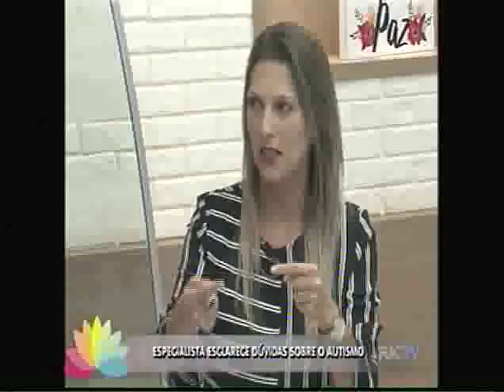Especialista esclarece dúvidas sobre o autismo parte 2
E o autismo está mais presente no nosso dia a dia do que a gente imagina. Até poucos anos o transtorno era diagnosticado em uma criança a cada 500. Hoje em um grupo de 100 crianças, uma é autista. E esse aumento aconteceu em todo o mundo.